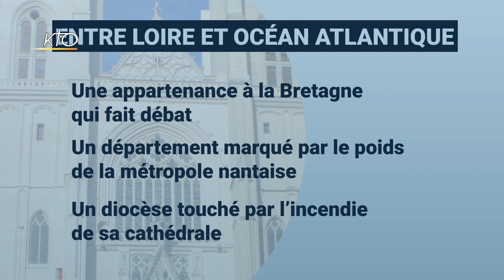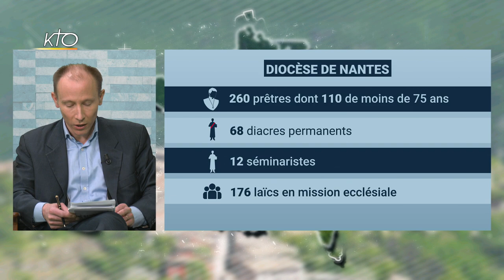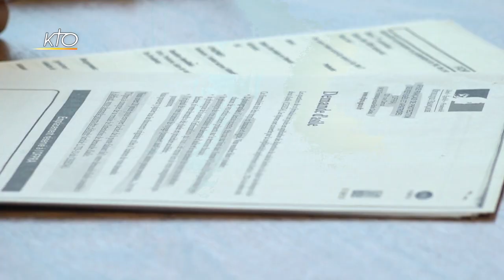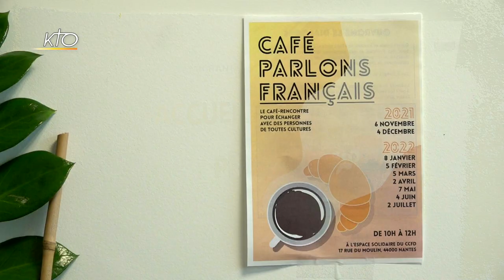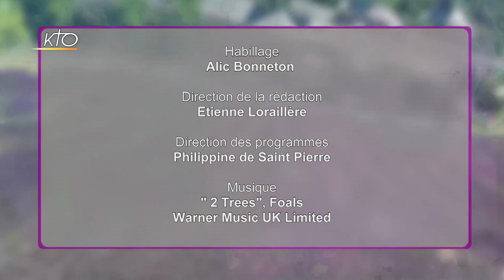Mgr Laurent Percerou : Diocèse de Nantes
Mgr Percerou a voulu réagir rapidement. Au lendemain des décisions prises par les évêques sur les abus sexuels à l'automne 2021, il a pris son bâton de pèlerin pour organiser des rencontres avec le public. Un temps d'échange sur chaque zone pastorale de son diocèse. Une façon d'avancer sans tarder sur ce sujet douloureux dans un diocèse qu'apprend encore à connaître le nouvel évêque de Nantes, nommé et installé à l'été 2020 quelques semaines après l'incendie qui a ravagé la cathédrale de Nantes. Une cathédrale qui continue de panser ses plaies dans une ville en proie à de nombreux enjeux. Notamment l'accueil des migrants, nombreux dans une ville où les difficultés de logement sont criantes. A sa mesure, l'Eglise est mobilisée sur ce sujet.